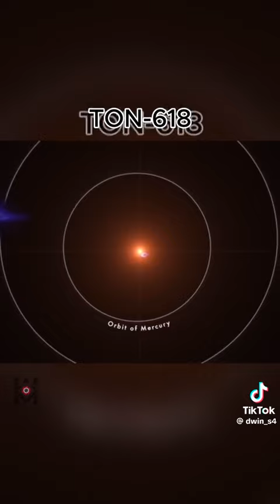Ton 618 ☠️☠️☠️💀💀💀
Ton 618 agujero negro ultra masivo capas de borrar el sistema solar sin siquiera darnos oportunidad,